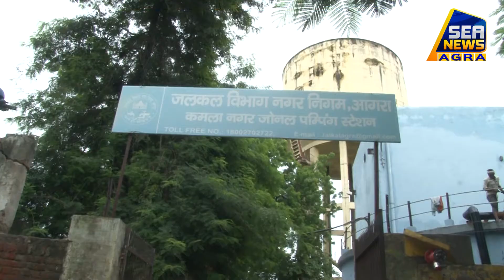कमला नगर पानी की टंकी जर्जर हालात में, कभी भी हो सकता है बड़ा हादसा - Sea News Agra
कमला नगर स्थित बनी पानी की टंकी जर्जर हो चुकी है कि कभी भी कोई बड़ा हादसा हो सकता है। जैसे ही मामला जलकल विभाग के महाप्रबंधक आर एस यादव के संज्ञान आते ही जर्जर हो रही पानी की टंकी को ठीक कराने के निर्देश दिए।